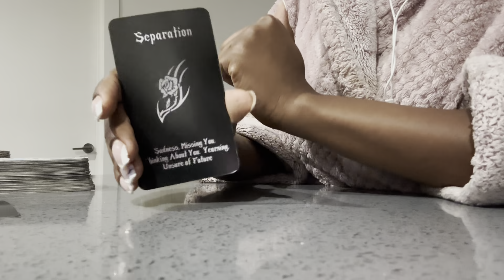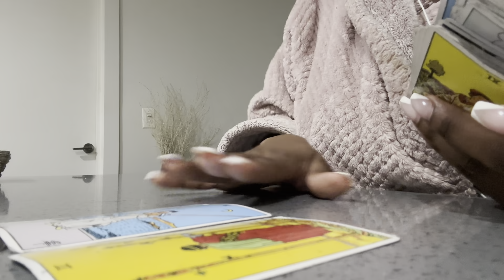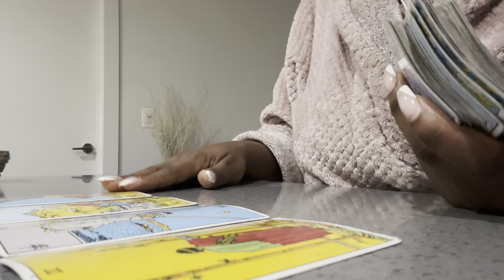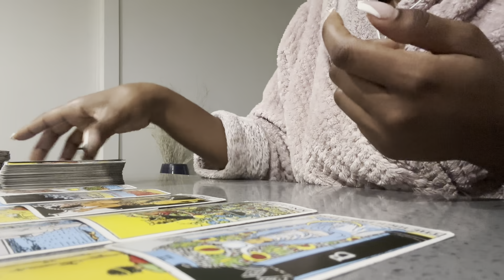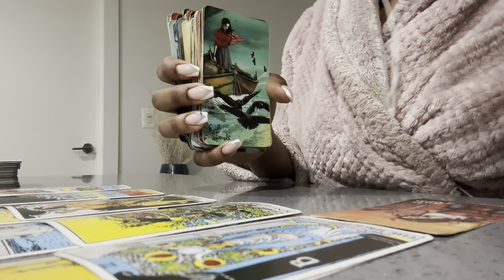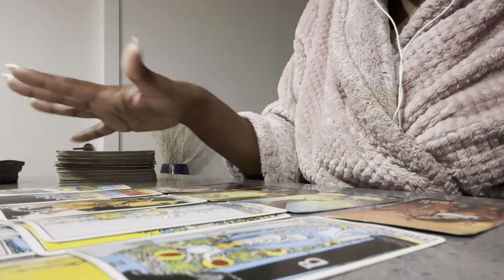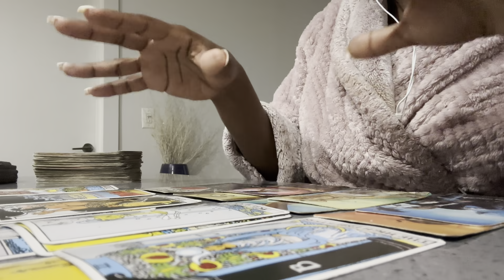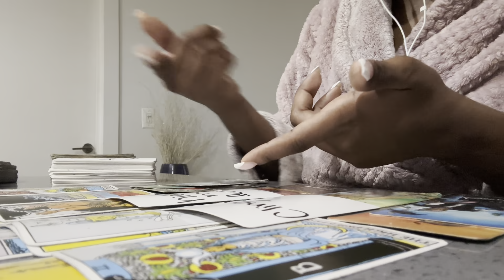VIRGO♍️|😂🔥YOU GOT THEIR ATTENTION! SUPER WORRIED ABOUT U MEETING SOMEONE NEW DURING THEIR TIME OUT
Virgo Tarot daily reading, love, soulmates, and clarity today October 2022❤️